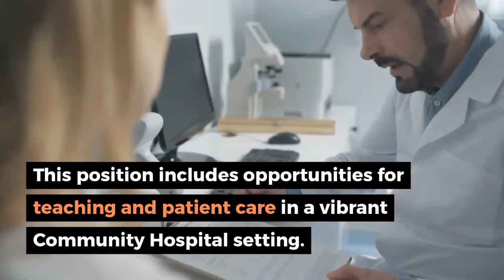Ophthalmologist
Hiring an Ophthalmologist for a busy, teaching medical center in New York City.